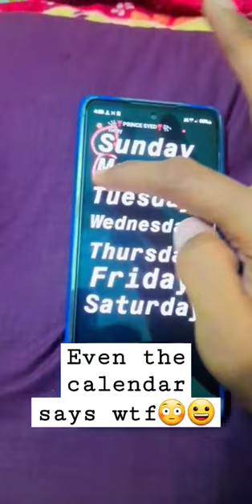unstoppable snap 😆 chat | Even the calendar says wtf😳😀 | @starfish_2626